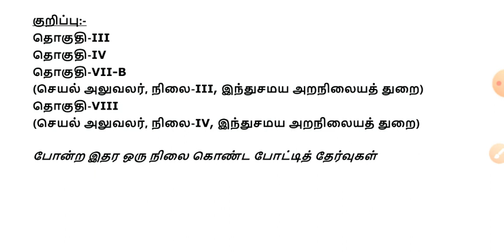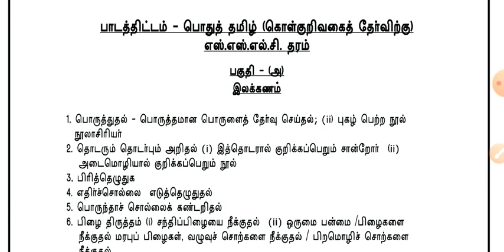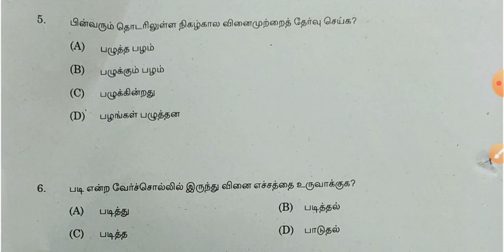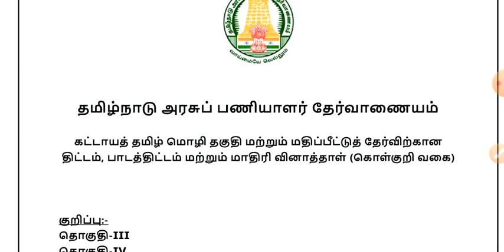TNPSC GROUP 4 SYLLABUS 2021 | TNPSC LATEST UPDATE | TNPSC GROUP 4 2022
TNPSC GROUP 4 SYLLABUS UPDATED 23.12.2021

பழைய பாடத்திட்டமே தொடரும்.